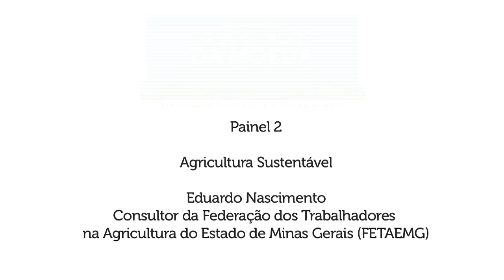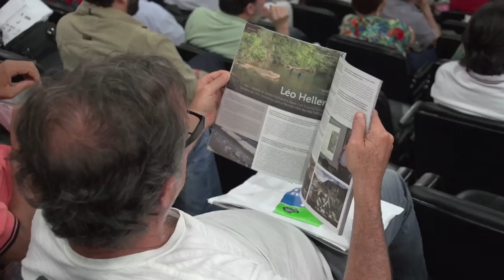SEMINÁRIO DOIS LADOS DA MOEDA - Painel 02 - EDUARDO NASCIMENTO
Agricultura Sustentável
Eduardo Nascimento, Consultor da Federação dos Trabalhadores na
Agricultura do Estado de Minas Gerais (FETAEMG)